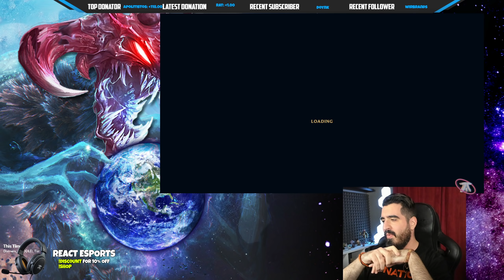Teaching NA about my CHO'GOD Build, DEVOURER OF EGOS ~ NA Ranking up #11 🔥 LoL Cho'Gath s12 Gameplay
You want the STRONGEST Build For Season 12 Cho'Gath?

Full Magic Penetration ChoGath vs Singed Top lane Build Ranked SoloQ NA Ranking up Series Season 12 Gameplay League Of Legends